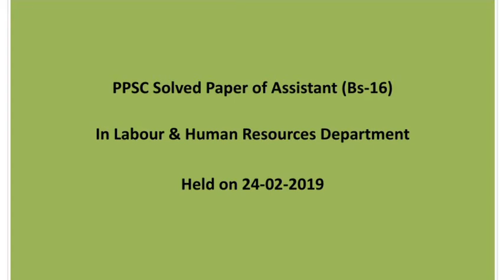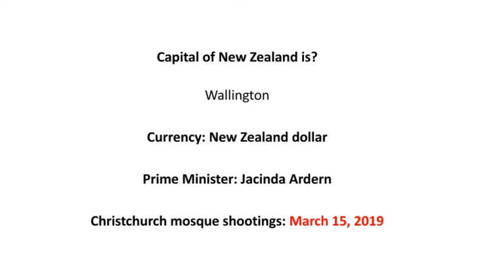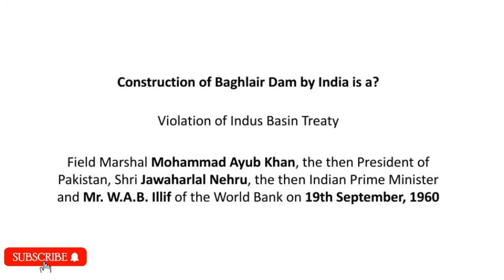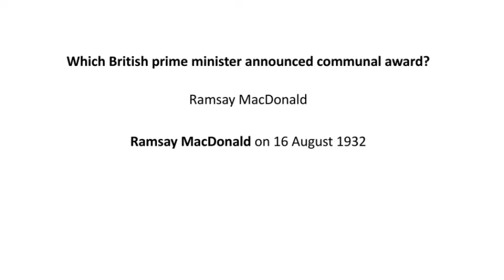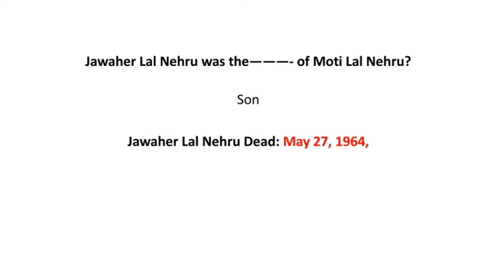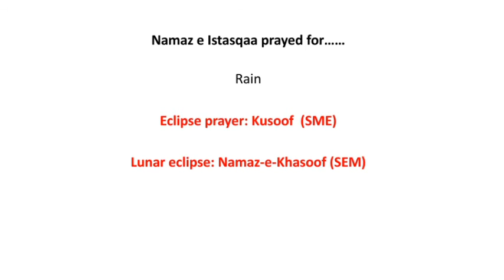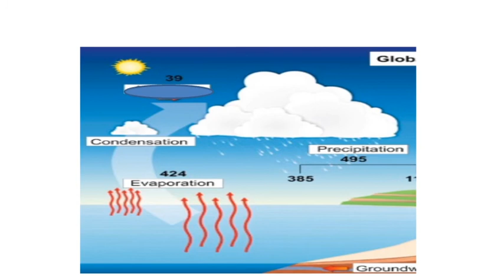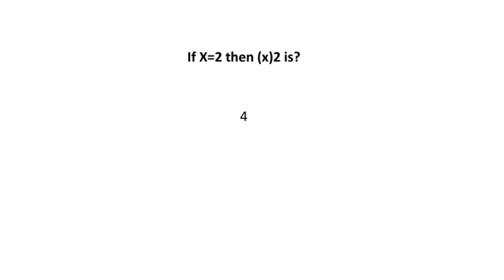PPSC Past papers | PPSC Assistant paper labour department | PPSC Mcqs | Competitive Exams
Difference Between Governor, Governor General of india and Viceroy of India

ppsc senior assistant solved paper 2019,
assistant past papers ppsc,
assistant head clerk ppsc paper 2020,
ppsc senior assistant paper,
ppsc past paper for assistant,
ppsc social work past papers,
zoology ppsc past papers,
ppsc zoology past papers 2017,
ppsc zilladar past papers,
ppsc past papers 2018 solved,
ppsc islamiat lecturer past papers 2019,
ppsc old papers solved
ppsc mcqs test,
ppsc mcqs english,
ppsc mcqs test preparation,
ppsc mcqs biology,
ppsc basic mathematics mcqs,
ppsc basic math mcqs,
ppsc mcqs computer,
ppsc mcqs computer science,
uppsc current affairs mcqs,
english composition mcqs ppsc,
english comprehension mcqs ppsc,
ppsc english mcqs solved,
ppsc everyday science mcqs,
email mcqs ppsc,
ppsc economics mcqs,
ppsc lecturer education mcqs,
ppsc mcqs for tehsildar,
ppsc mcqs for assistant,
ppsc mcqs for computer science lecturer,
mcqs for ppsc test,
upsc geography mcqs,
ppsc general science mcqs,
ppsc english grammar mcqs,
ppsc gk mcqs,
ppsc g.k mcqs,